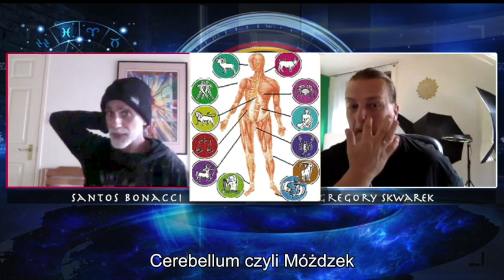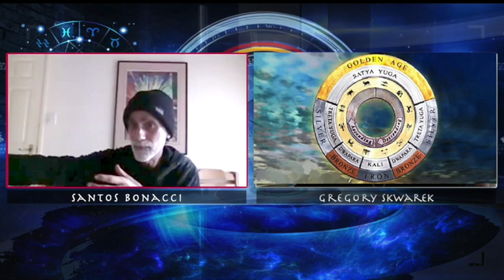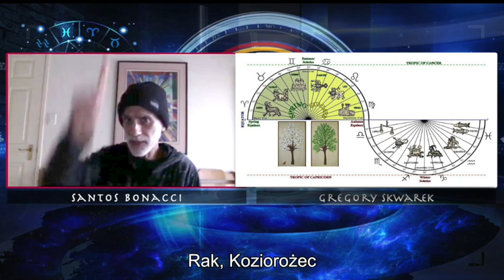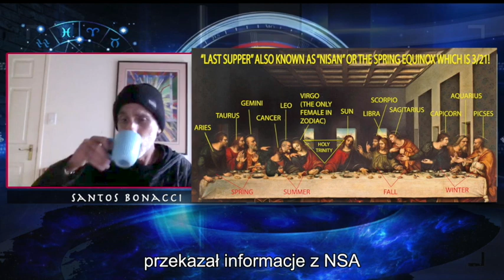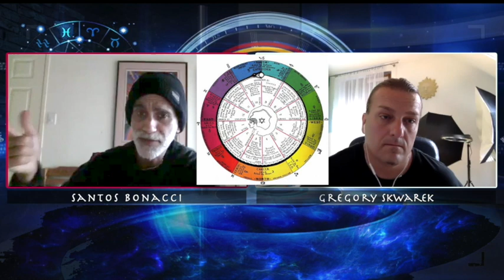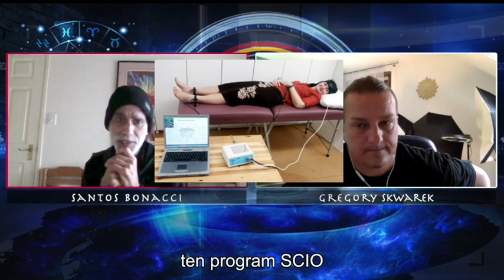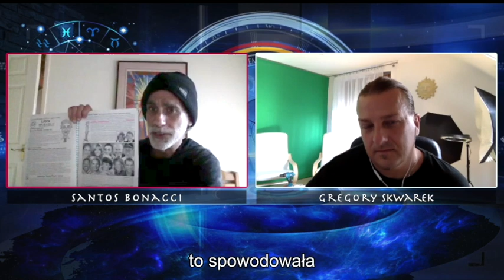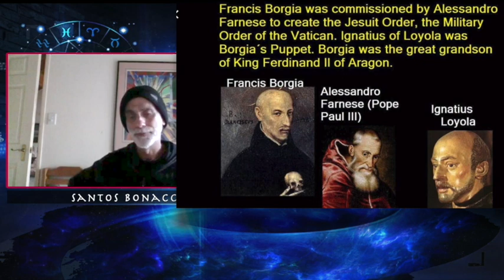Astrotheology & Syncretism Santos Bonacci - Gregory Skwarek interview 2019 napisy PL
Astrotheology & Syncretism, medical astrology  Santos Bonacci - Gregory Skwarek interview 2019